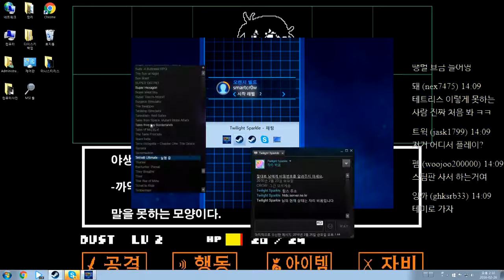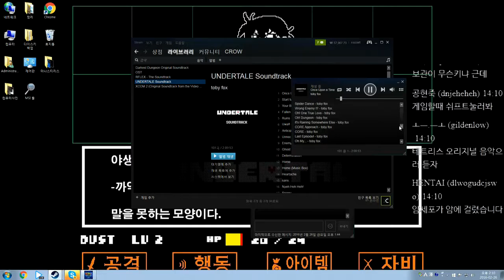까막의 심시매 20160226 133809 02